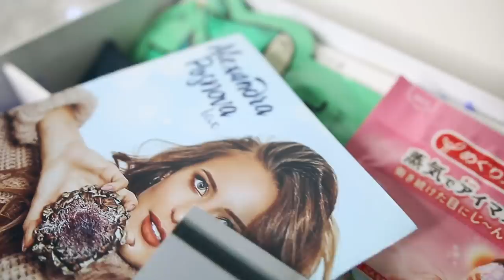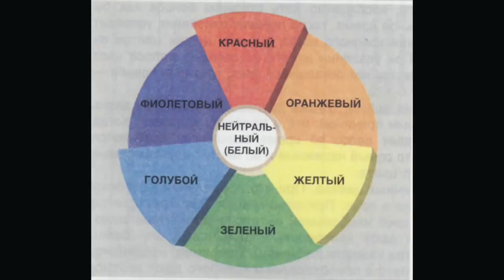Как Избавиться от Синяков под Глазами? 👁️👁️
Красотка, если Ты сталкивалась с проблемой синяков или мешков под глазами, Тебе будет интересно это видео: я расскажу о действенных способах, как от них избавиться буквально за 15 мин с утра, а также поделюсь полезной информацией, как изменить свой образ жизни и какие-то привычки, чтобы больше вообще с ними не встречаться в жизни 😀А ещё! В этом видео я приоткрою Тебе завесу тайны, расскажу о КРУТЕЙШЕЙ новости, так чтоо скорее смотри 🎬

Красотка, уже 3-его декабря я разыграю 3 свои ПЕРВЫЕ БЬЮТИ КОРОБОЧКИ! 💄Так что не пропусти видео! А 6 ДЕКАБРЯ будет СТАРТ ПРОДАЖ Alexandra Posnova BOX для всех 🔥🔥🔥

Коробочка разработана совместно с компанией Royal Samples
Бренды, принявшие участие: Foreo, L’arte del bello, Uriage, Catrice cosmetics, Benefit, St. Friday socks, Blistex, MegRhythm, SB-26, Vivienne Sabo, Batiste, Tony Moly, Ahava, Splat, XyliPOP, Divage.

Улыбайся чаще!
Люблю 💜